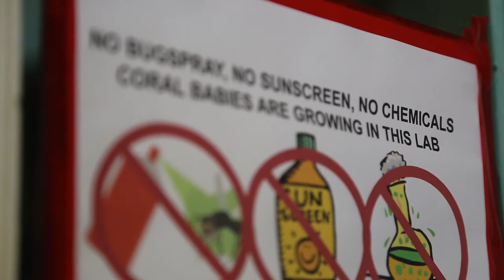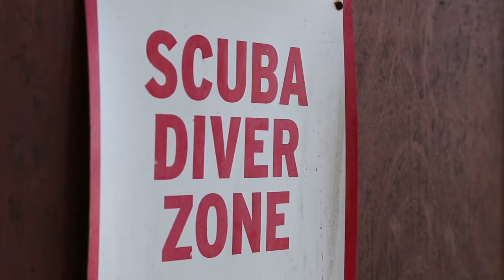Adaptation on the reef with Dr Kristen Marhaver (AM) – Expert Interview CoralLive 2019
Your chance to ask Dr Kristen Marhaver about her work increasing coral reproduction on the reef. You can submit your students’ questions in advance or live.

This live lesson was broadcast as a part of AXA XL Coral Live 2019.